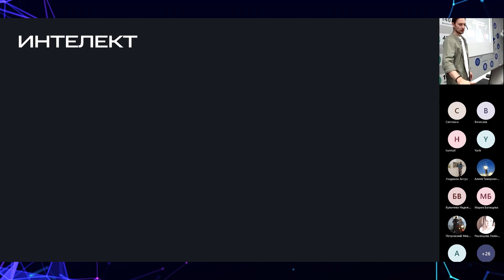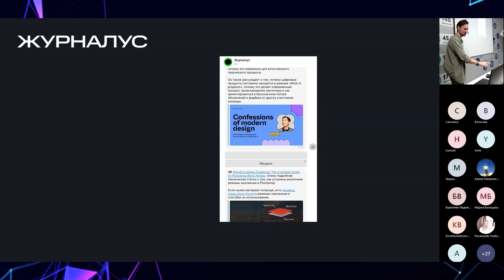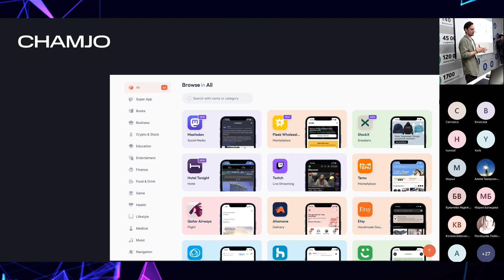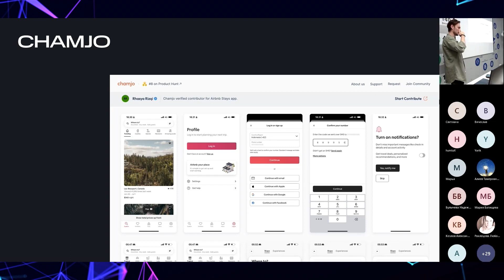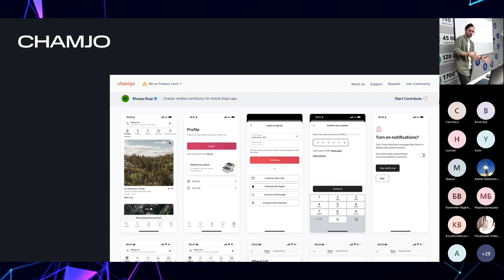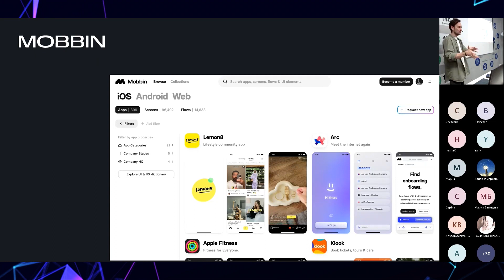Прокачайся ДИЗАЙНУ Быстро, НЕ напрягаясь ➕ 3 КРУТЫХ ресурса для дизайнера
Как дизайнеру тренироваться, не напрягая мозг? Владимир Игнатенко делится своим способом, а также тремя полезными ресурсами для дизайнера.